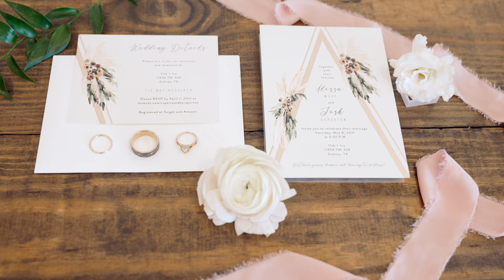Bride and Groom ride dirt bike through their wedding! Oak and Ivy, Aubrey Texas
Josh and Alissa had quite a unusual wedding. From groomsmen being the flower girls, to riding a dirt bike, and smashing their wedding cake. Oak and Ivy in Aubrey Texas was the perfect location for such an adventurous couple